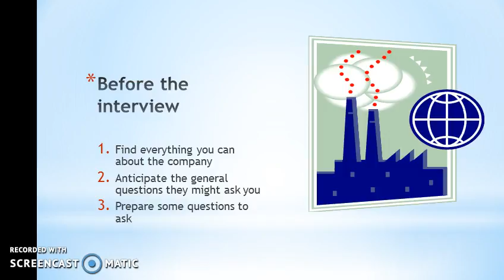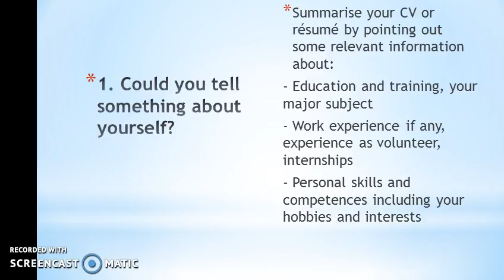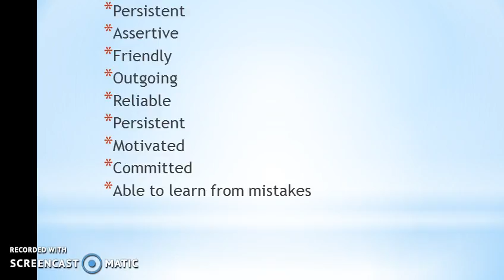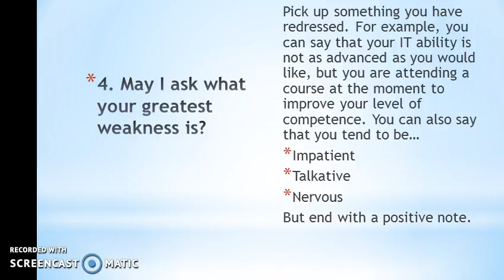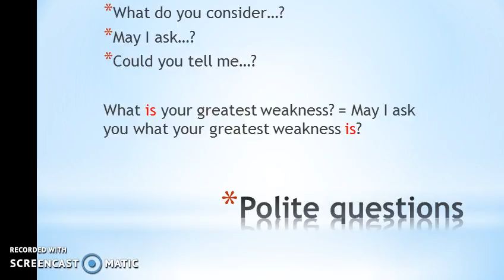How to get ready for a Job Interview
This video focuses on four key questions you may answer to in a job interview.